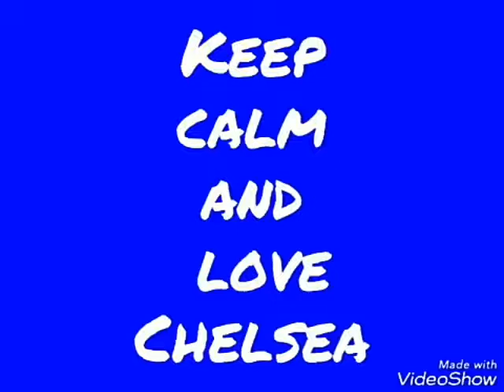Liverpool 2-2 Chelsea (5-4 pens) | UEFA Super Cup | Great display.. Unlucky, Tammy 😞 💙⚽